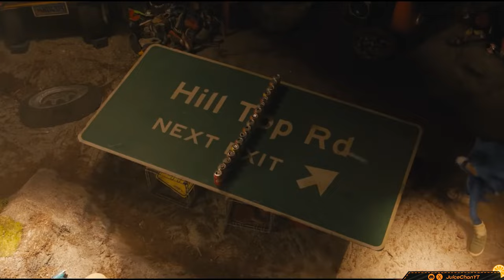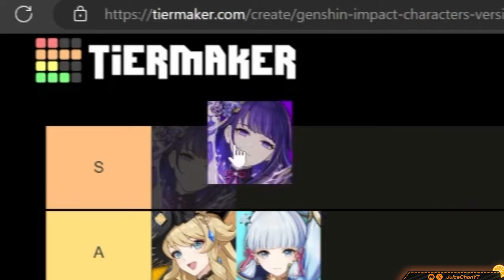Should you pull for them?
Who should it be? Navia, Raiden, Ayaka or Yoimiya? Which character will get you the most bang for your primos? This is what I am going to cover!

TC, Content & VO by Juice
TC &  Review Thundah
Editing by ~PakCoy~